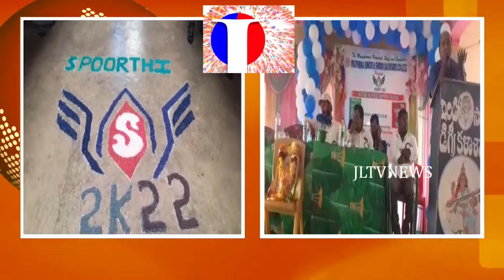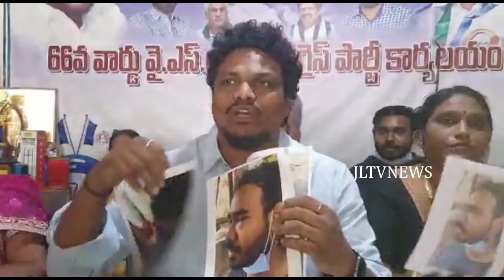JLTV News బులిటెన్ 10 February 2022